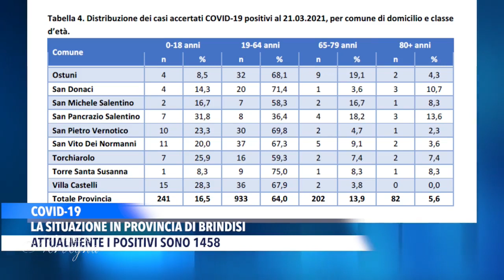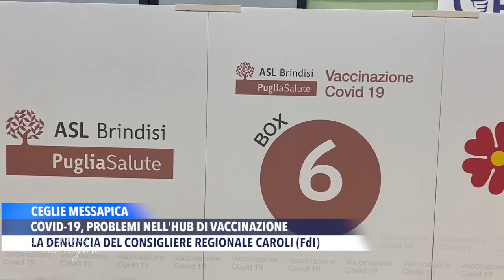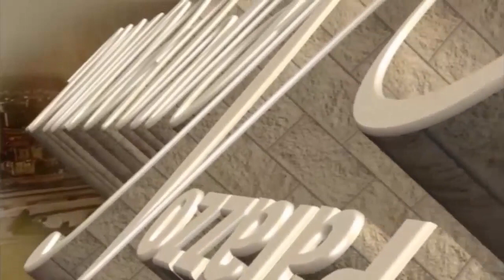Palazzo Nervegna - Puntata del 24 Marzo 2021